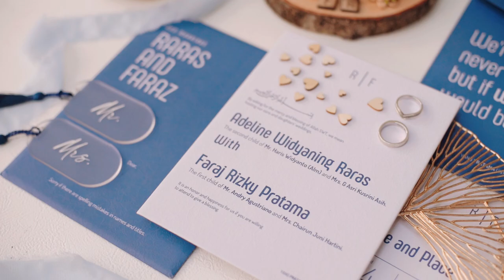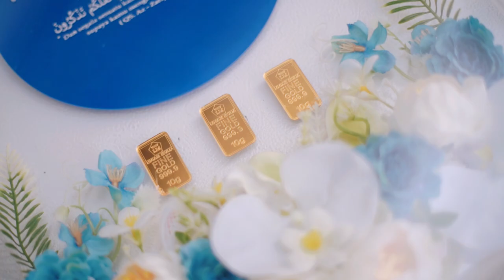CINEMATIC WEDDING RARAS & FARAS | AMANA VENUE,